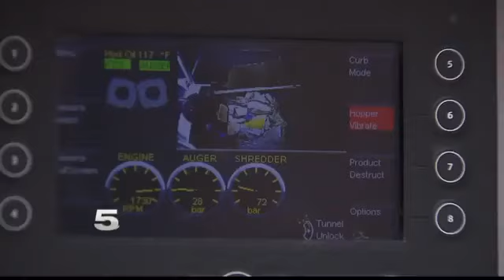Better Business Bureau Advising Residents to Properly Dispose of Personal Documents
The Better Business Bureau is advising residents to take the proper steps when throwing away documents with personal and financial information.